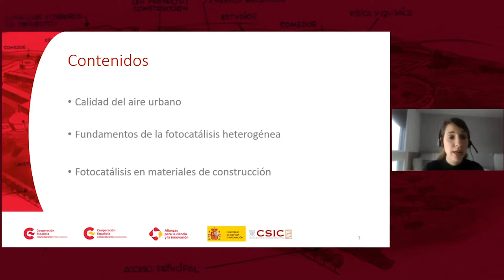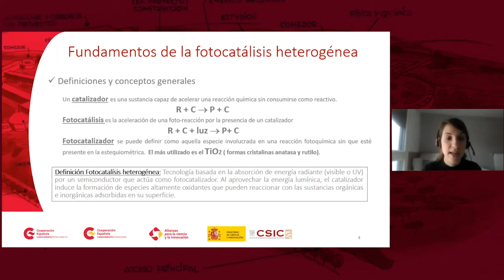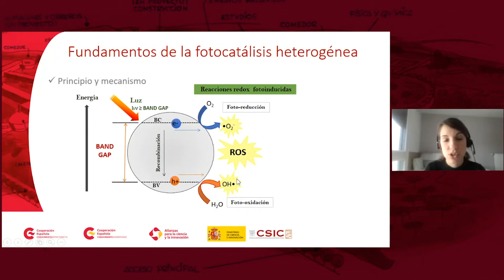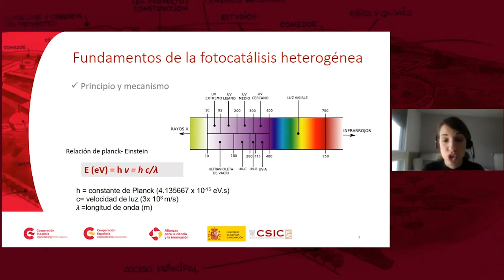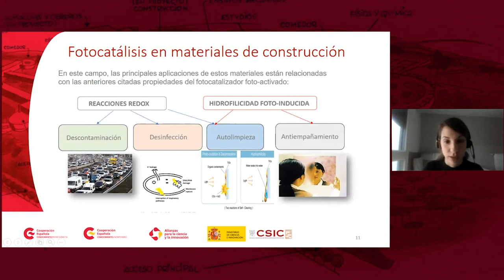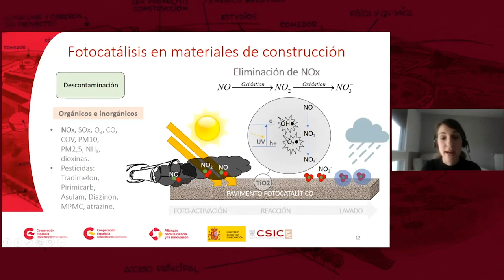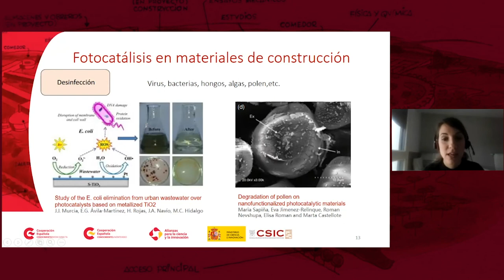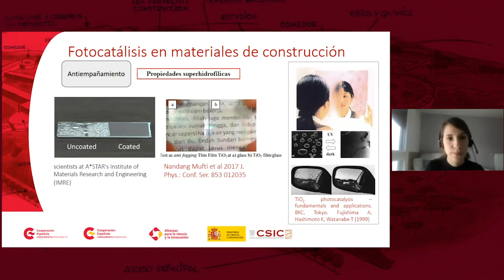M3.6.1 Fotocatálisis como técnica de remediación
Eva Jiménez, Dra. En CC. Medioambientales (IETcc-CSIC)